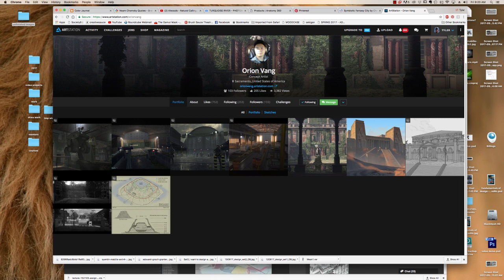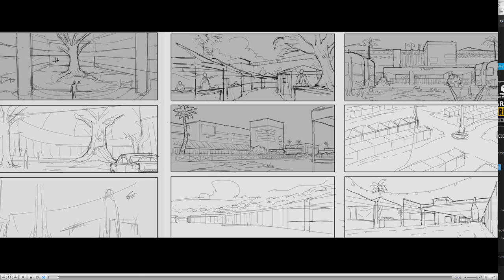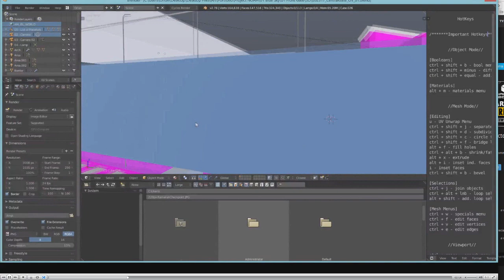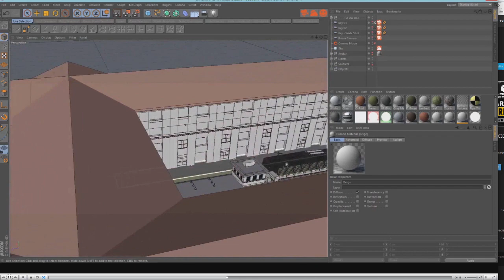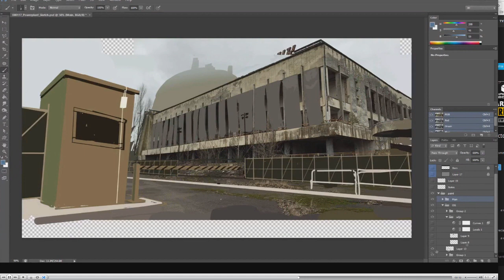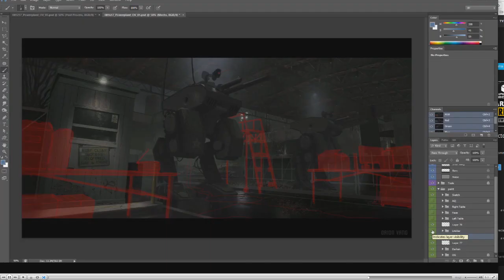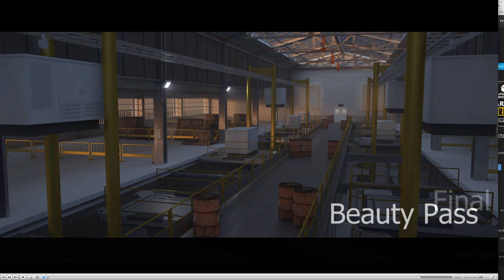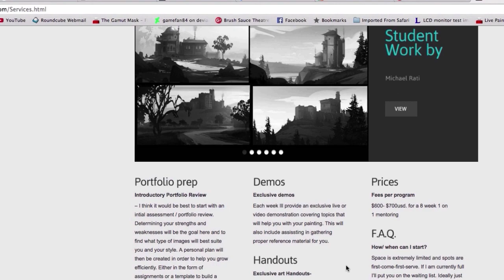talk'in key frame art with Orion Vang bst 59